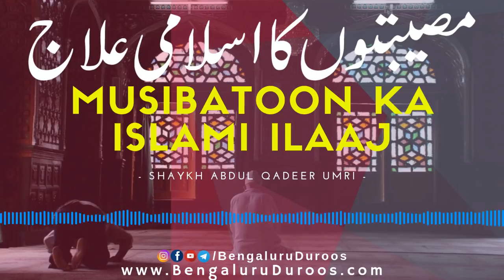Musibatoon Ka Islami Ilaaj | Shaykh Abdul Qadeer Umri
Topic: Musibatoon Ka Islami Ilaaj

This clip is taken from the lecture:
Musibaton Ka Islaami Ilaaj